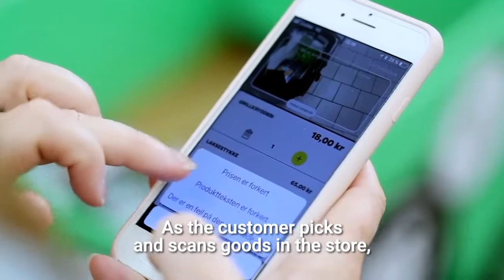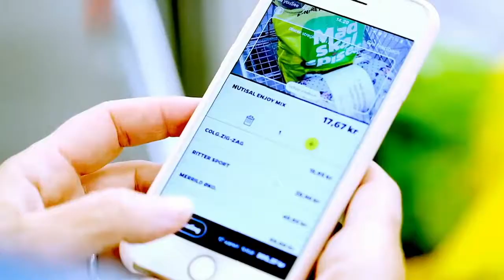Sprinting ScanGo - Retail Mobile Self-Checkout App